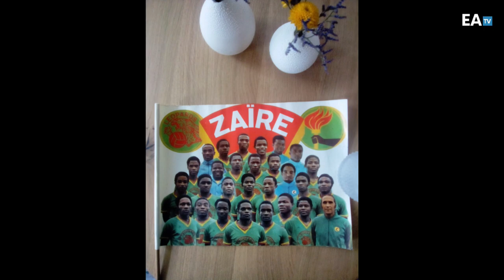LEOPARDS : MBOKA NANU, MBONGO NA SIMA. RDV LE 26 MARS 2022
N'hésitez pas de nous contacter pour toute sorte de collaboration.
Facebook : Elite Africa Studio
Tél Elite Africa TV : 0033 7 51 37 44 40
Hippo : 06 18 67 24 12